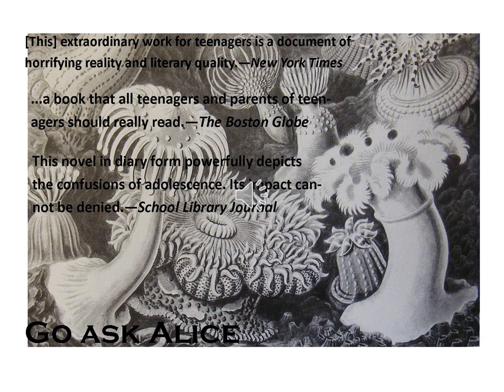Go Ask Alice by Anonomous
Student Book Talk